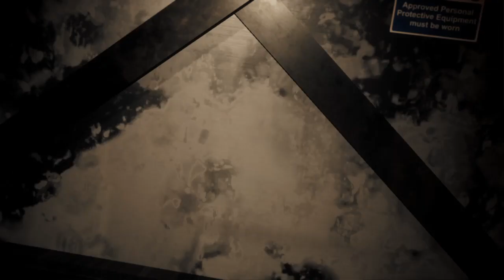FNAF: Security Breach: Ruin | Part 1 | The Mysteries of the Abandoned Pizzaplex!